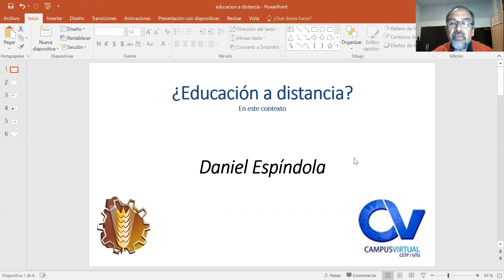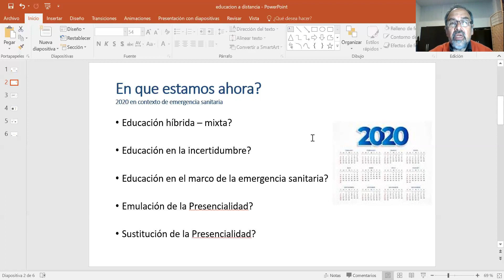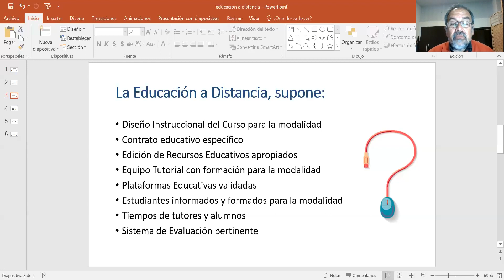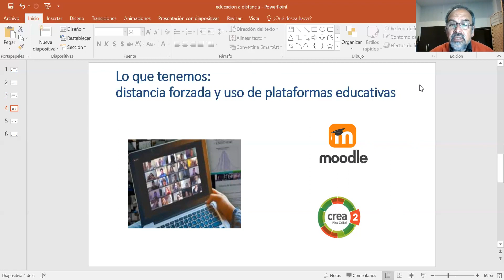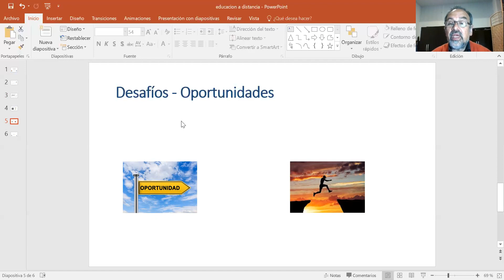¿Educación a Distancia? En este contexto - D. Espíndola-CV CETP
¿Qué estamos haciendo?
¿Qué se requiere para planificar y realizar Educación a Distancia